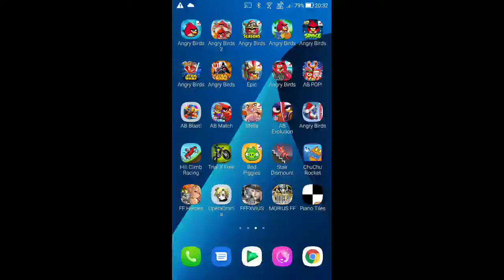Angry Birds Rio - Market Mayhem - Level 15 - 114,420 - World Record!